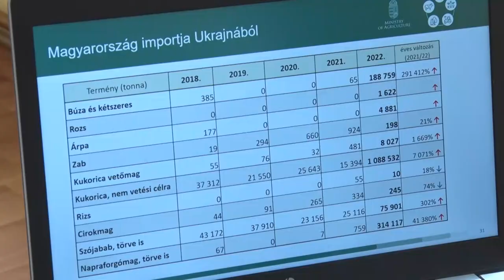Komoly a zavar a hazai gabonapiacon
Elárasztotta a magyar piacot az Ukrajnából beszállított gabona. Így szinte eladhatatlanná váltak a hazai termények. Tavaly -  az elmúlt négy év átlagához képest - búzából 1600-szor, kukoricából 100-szor, napraforgóból pedig 40-szer több érkezett az országba. Mindez teljesen leköti a gazdák raktárait, a termelők sem itthon, sem exportra nem tudják eladni a terményeiket.